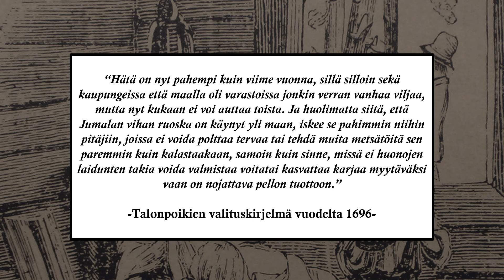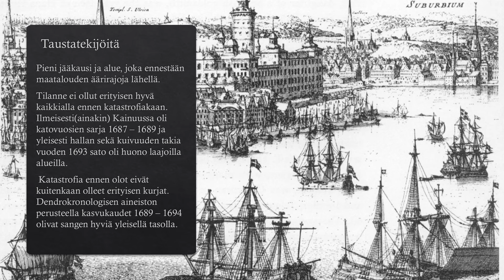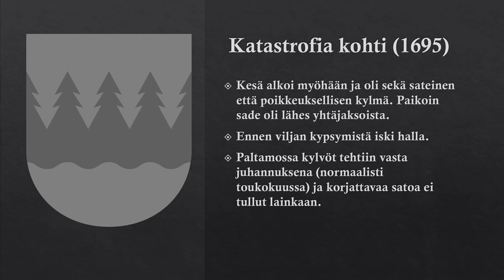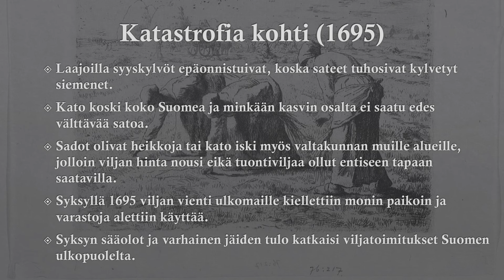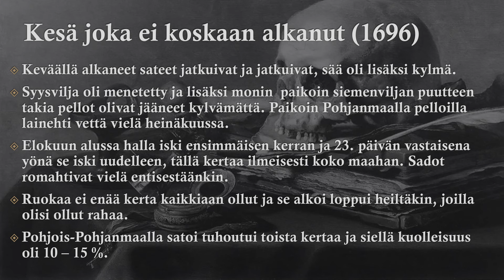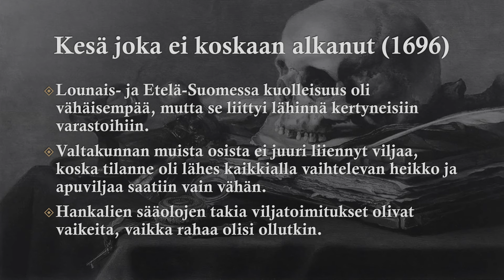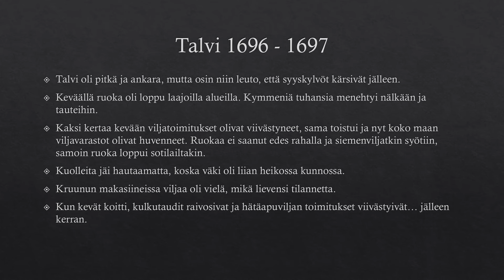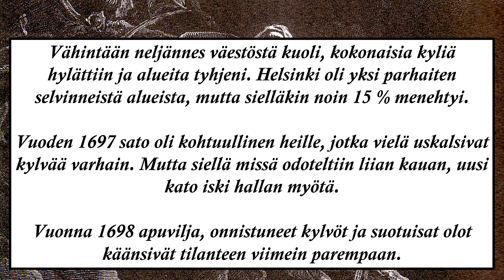Jumalan vihan ruoska - suuret kuolonvuodet 1695 - 1697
Suomen historian pahin väestökatastrofi iski vuosina 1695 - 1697, kun vähintään neljännes väestöstä kuoli nälkään ja tauteihin. Mistä oikein oli kyse?